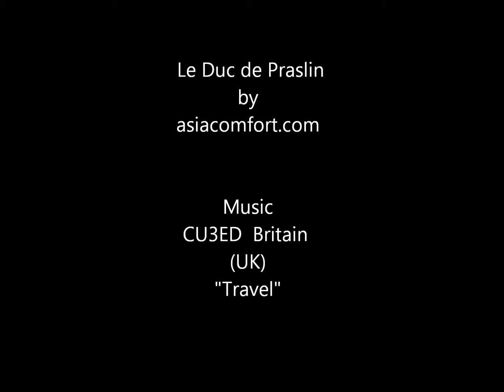Le Duc de Praslin Seychelles by asiacomfort.com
Le Duc de Praslin, Praslin Island, Seychellen. You can find this Hotel @